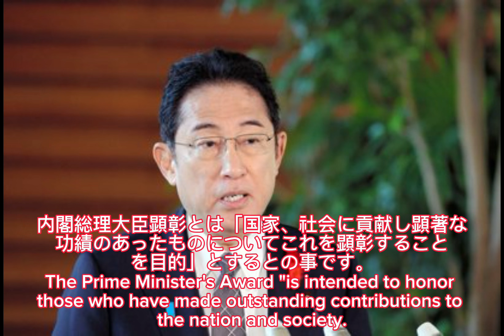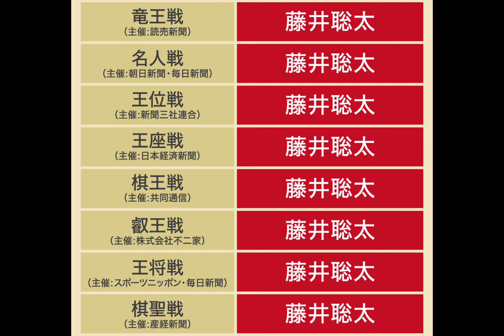【話題】将棋棋士の藤井聡太さんが、内閣総理大臣顕彰受賞！